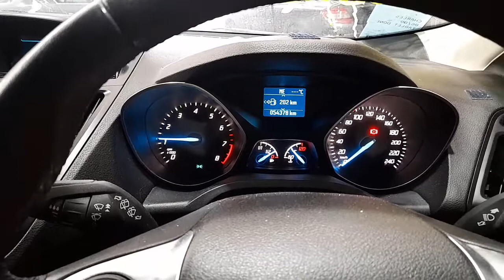WRECKING 2014 FORD KUGA 1.5L PETROL MANUAL C31335